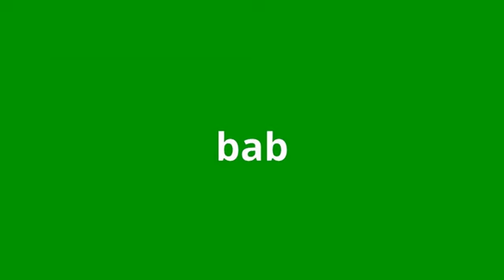what is the meaning of bab